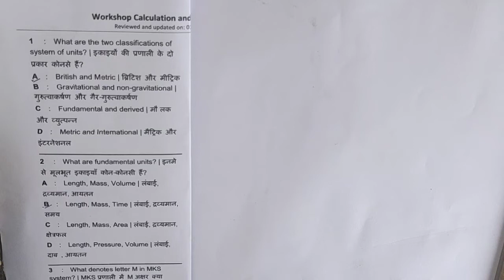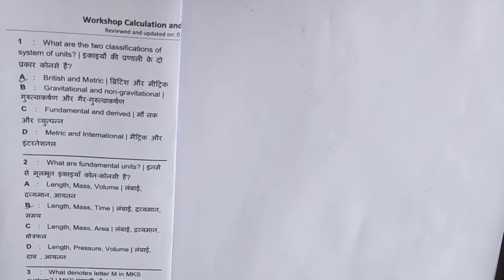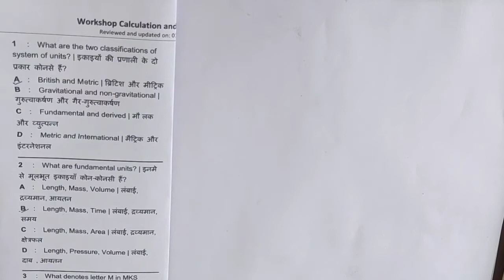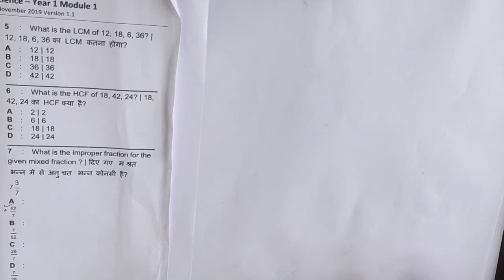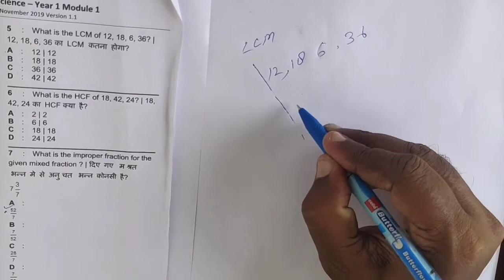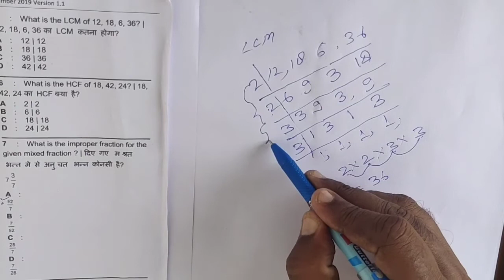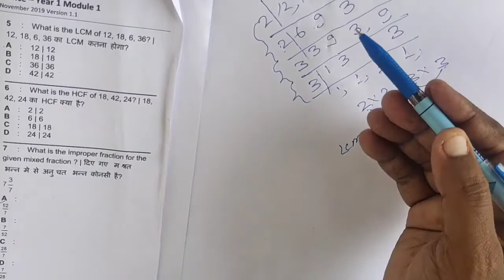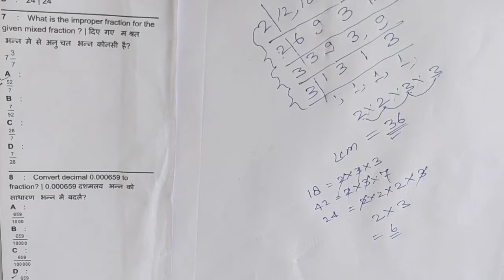All Trade Workshop cal. & Science 250-QSeries Part01|All trade 1st year Objective Question|SainikiTi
Workshop cal. & science 250-Q series Part01|| All trade 1st year objective question || Sainik iTi
SainikiTi,Workshop cal. & science,